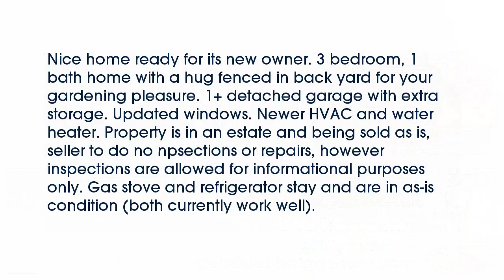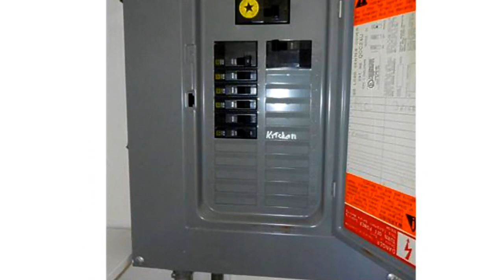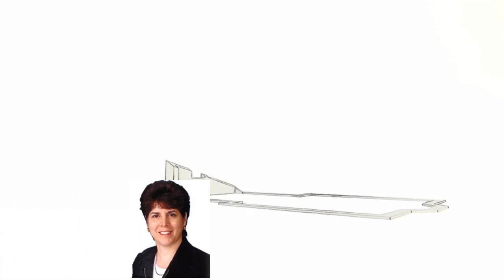Real estate for sale in - MLS# 16044088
63123
MLS# 16044088

Nice home ready for its new owner. 3 bedroom 1 bath home with a hug fenced in back yard for your gardening pleasure. 1+ detached garage with extra storage. Updated windows. Newer HVAC and water heater. Gas stove and refrigerator stay and are in as-is condition (both currently work well).